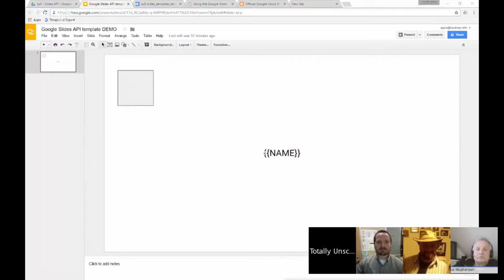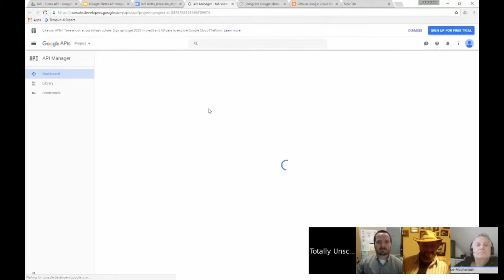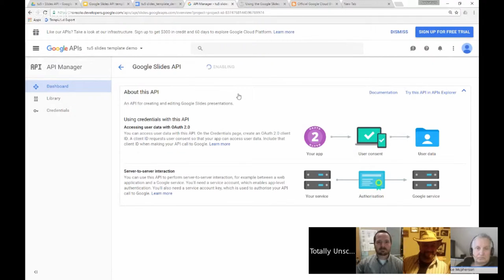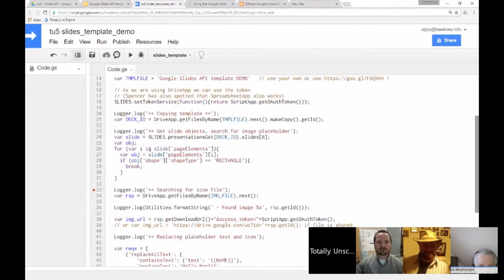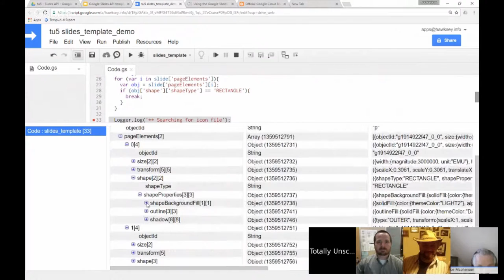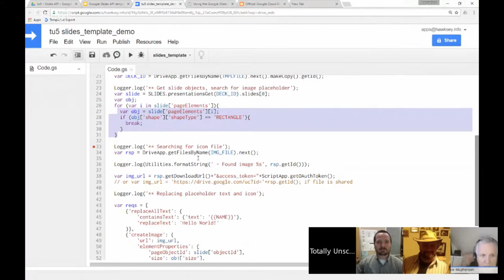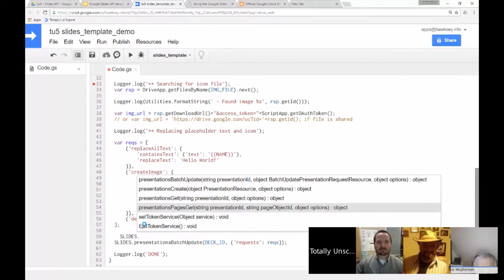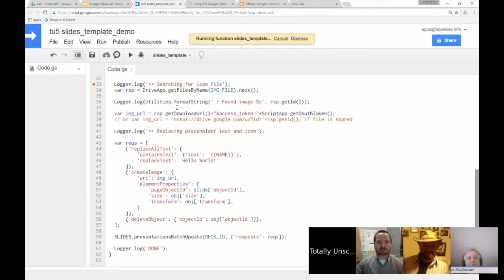Totally Unscripted: Episode 5 Highlight - Using the Google Slides API with Google Apps Script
In this clip Martin Hawksey walks through how you can use the Google Slides API in Google Apps Script. The demonstration builds on a similar example of using the Slides API presented by Wesley Chun as part of the G Suite Dev Show.

More details about this example and the source code can be found in the code link: